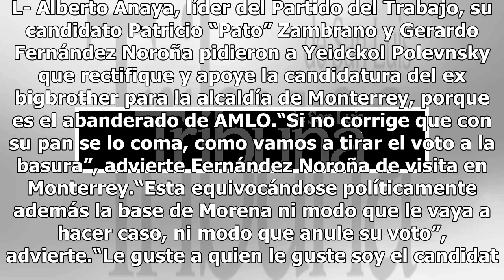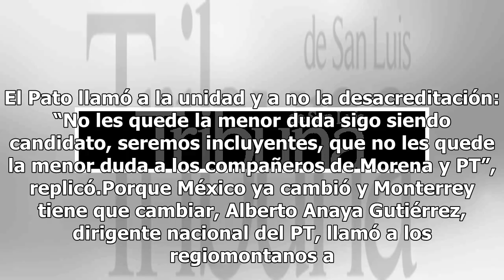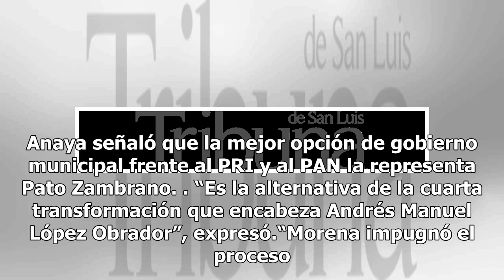Que no les quede duda, Pato Zambrano es el candidato a Monterrey, afirma PT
Monterrey, N. L- Alberto Anaya, líder del Partido del Trabajo, su candidato Patricio “Pato” Zambrano y Gerardo Fernández Noroña pidieron a Yeidckol Polevnsky que rectifique y apoye la candidatura del ex bigbrother para la alcaldía de Monterrey, porque es el abanderado de AMLO.“Si no corrige que con ...